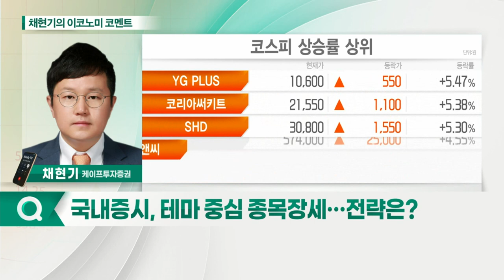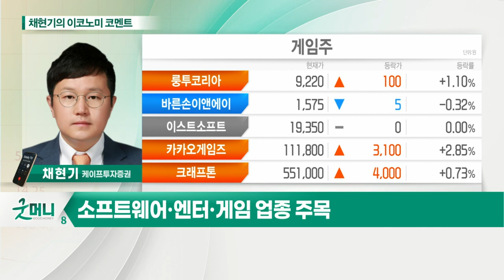美증시, 인플레 우려에도 '강세' / 미국·유럽 내 코로나 확산세 / 국내 증시, 테마 중심 종목장세_채현기의 이코노미 코멘트 (20211117)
Q. 美증시, 인플레 우려에도 '강세'… 이유는?
Q. 미국·유럽 내 코로나 확산세… 증시 영향은?
Q. 국내 증시, 테마 중심 종목장세… 전략은?